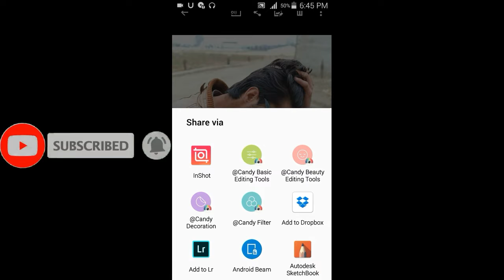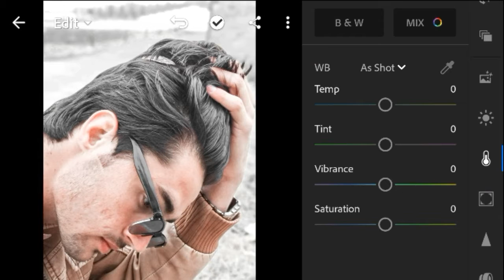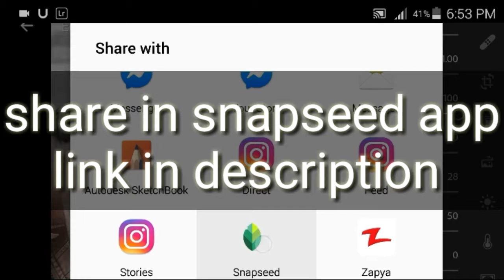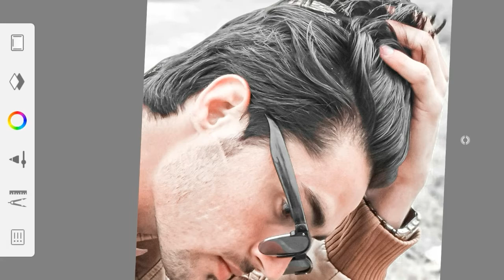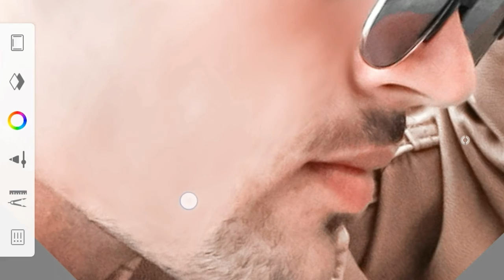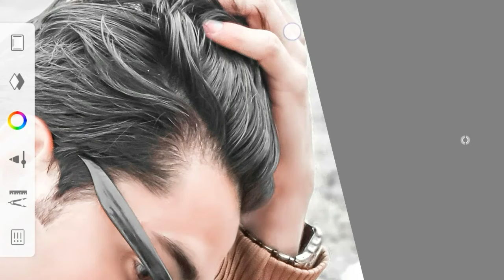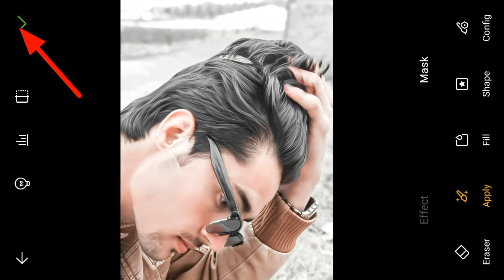Smooth and oily paint photo editing in mobile|| smooth skin photo editing tutorial// by zaibi editx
In this video i will show how make smooth and oily painy photo editing.
Its so easy everyone  can do this and make awesome  picture

Please hepl me for completing 1k like on this video

My others video check please